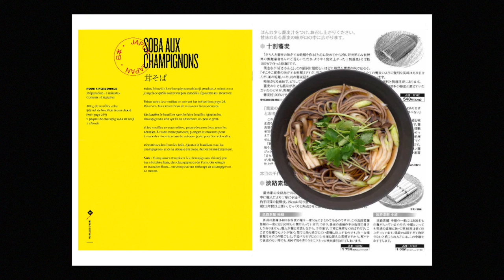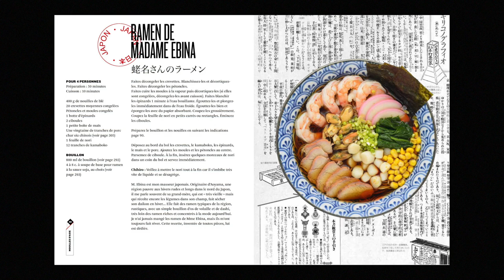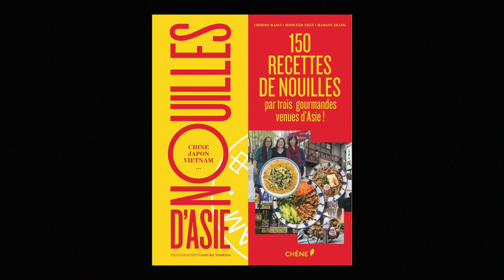Minh-Tâm Trân - Nouilles d'Asie : Chine, Japon, Vietnam...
Minh-Tâm Trân - Nouilles d'Asie : Chine, Japon, Vietnam... aux éditions du Chêne.
Auteurs : Chihiro Masui, Minh-Tâm Trân, Margot Zhang
Notes de Musique : Sex audio & video by Asian Women on the Telephone. Free Music Archive.